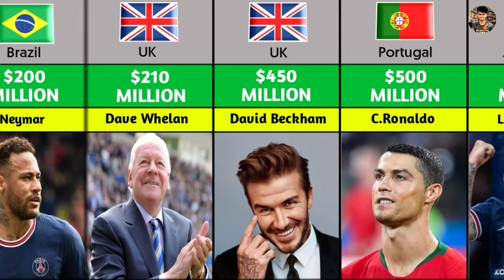Richest Footballer from Different Countries 2nd @DataFactual_short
Richest Footballer from Different Countries in 2022.

                    Suggestions

FIFA Football World Cup 2022 Captains.
Most Followed Footballers on Instagram
African Footballer of the Year Award Wi. comparison List of men's footballers wi.
QUIZ FOOTBALL(13) FIND THE ODD.
Comparison Football Players:
LIVERPOOL Richest Footballers in the World 2022 .
Barcelona Transfers 2022 Confirmed - R.
Best Football Players | Christian Football. FOOTBALLERS Who Played Together At.
Больше все матчей за Реал Мад.
Лучшие Бомбардиры в Истории.
Inventions from Different Countries diffe.
Best Footballers BORN In Every YEAR 19.
Football Star Player Childhood From Diff.
African Footballer of the Year Award W.
comparison List of men's footballers w.
Best Football Players | ChristianFootbal.
QUIZ FOOTBALL(13)
FIND THE ODD.
Comparison Football Players: LIVERPO.
Richest Footballers in the World 2022 |.
Football Star Player Childhood From Dif.
TRANSFERS SUMMER 2022✓ DONED.
Paris Saint Germain Footballers When T.
The highest paid coaches of the world cu.
FOOTBALLERS Who Played Together At. Больше все матчей за Реал Мад. comparison video] who is the most famou.
Лучшие Бомбардиры в Истории. Inventions from Different Countries diffe.
Best Footballers BORN In Every YEAR 19. Comparison:
PSG Players Religion Chri.
NEW CONFIRMED TRANSFERS SUM.
Footballers in Old Age | Messi, Karim Be.
The RICHEST soccer players of 2022 Resumen de RCD Espanyol vs Rayo Valle.
FIFA World Cup Winners II 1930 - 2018.
Guess The National Flag By Footballer! |.
Ages of Famous Footballer from differen.
21 Best Young and Talented Football Play.

               Chapter
0:00
0:41
1:11
1:30
1:50
2:30
2:52